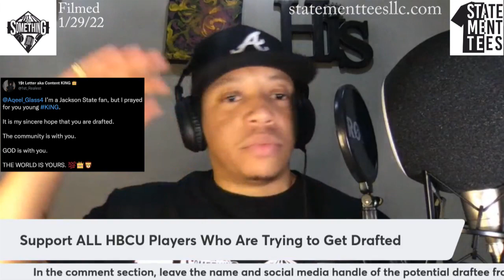Put Rivalries Aside and Pray for ALL Players Trying to Get Drafted from HBCUs: from PIOS Ep. 89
Put Rivalries Aside and Pray for ALL Players Trying to Get Drafted from HBCUs
Episode 89 (Filmed January 29, 2022)
Hosted by 1$t Letter

Don't forget to visit statementteesllc.com and/or follow Statement Tees on the following social media platforms:

Statement Tees
Every t-shirt you wear makes a statement.

DOWNLOAD or STREAM the following EPs by 1$t Letter:
Redefine Real (2018)